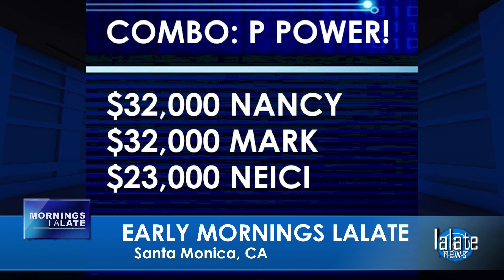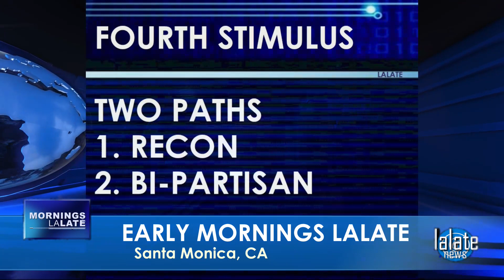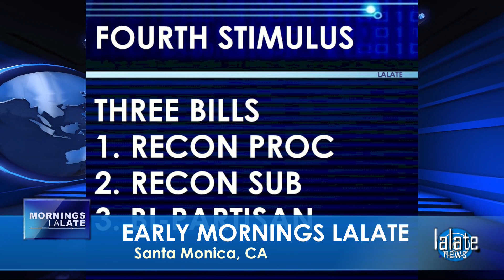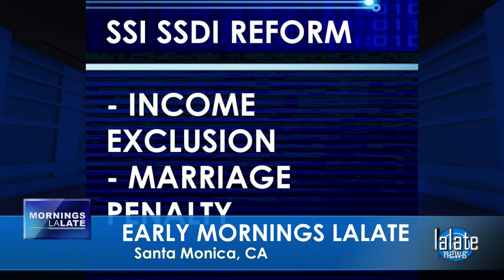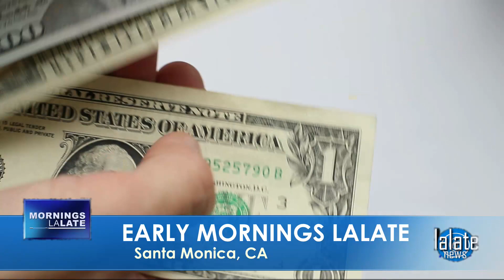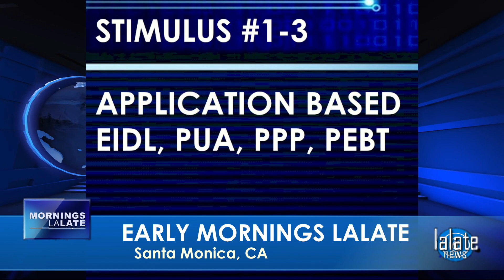BIDEN READY!!! NEW $2,000 STIMULUS CHECKS FOR US! BIG 4TH STIMULUS CHECK 🌅 SUNRISE LALATE 🌅 3 AM PST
🌅 SUNRISE LALATE 🌅 GREAT NEWS: APRIL 14 2022 🦅 💜 JOIN as a Member | ☑️ SUBSCRIBE | 📬 LALATE ALERTS | Fourth Stimulus Check Update Today 2021 | Fifth Stimulus Check | Multiple Monthly Stimulus Check Update | $1400 Third Stimulus Check & Third Stimulus Package Update 2021 | Second Stimulus Check & Second Stimulus Check Update 2020 | $10,000 EIDL GRANT CARES ACT 2020 | $2,000 CASH ACT 2020 | $2400 ($200/month) SSI SSDI SA VA RB Bill 2021 | $50,000 Student Loan Debt Forgiveness Bill 2021 | National and Sports News 2021 | Also covered: PUA, FPUC, LWA, EIDL, UI, Hazard Pay. | Fourth Stimulus Check Update and stimulus package update and stimulus check 4 update and fourth stimulus package and stimulus check update | $3600 $3000 Child Stimulus Check | $1400 Paid Sick Leave | $1500 Earned Income Tax Credit | $5,000 EIDL Check. || BIDEN READY!!! NEW $2,000 STIMULUS CHECKS FOR US! BIG 4TH STIMULUS CHECK 🌅 SUNRISE LALATE 🌅 3 AM PST

0:00    Intro:  Stimulus Check

1:00 STIMULUS CHECK UPDATE
2:00 SECOND STIMULUS CHECK
3:00 THIRD STIMULUS CHECK
4:00 FOURTH STIMULUS CHECK
5:00 FIFTH STIMULUS CHECK